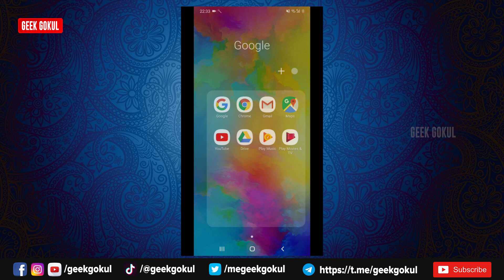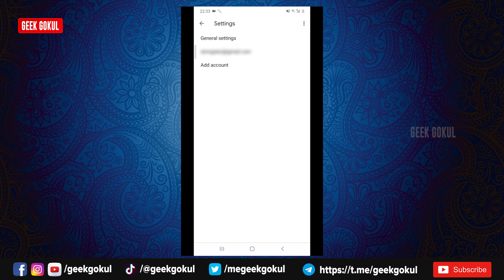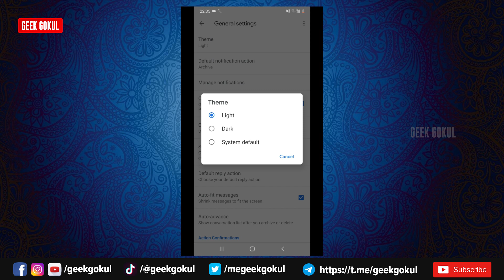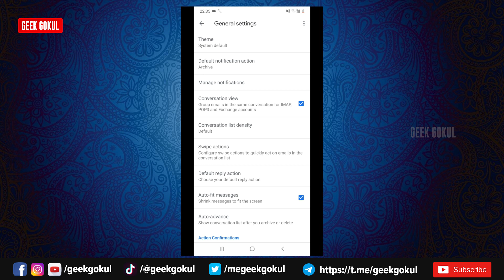How to enable the Dark Mode in Gmail Android App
Gmail enable the dark mode for mobile app. Gmail enables the Dark Mode for Gmail Android App. Follow this video on how to enable this feature on your Gmail Android App.